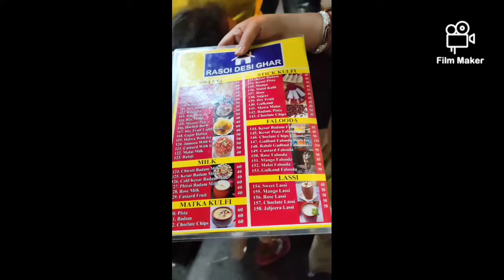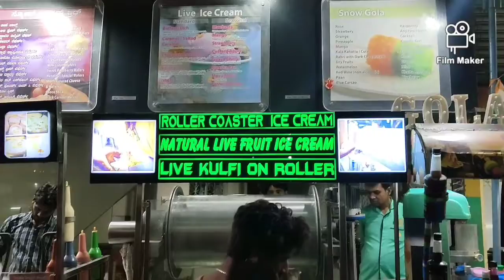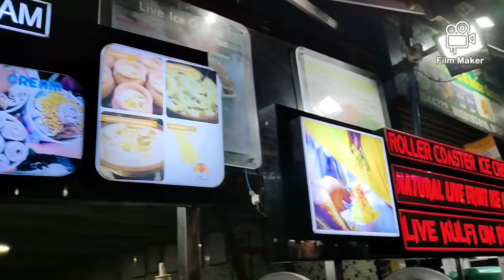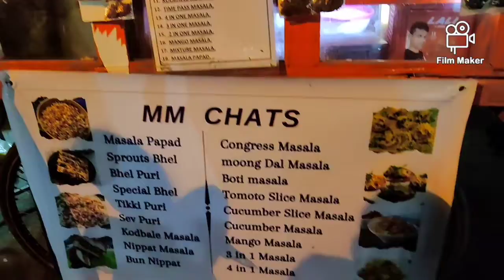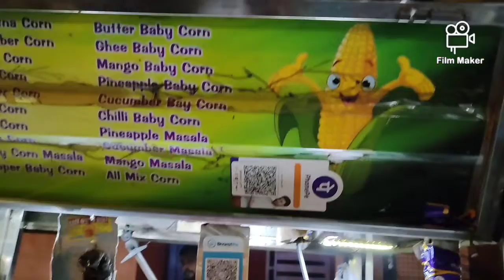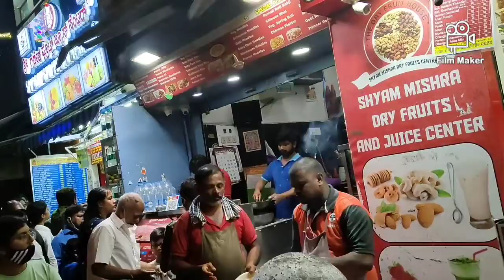Vv Puram food street banglore//simple lifestyle my Telugu channel